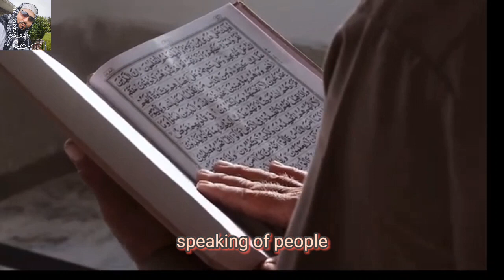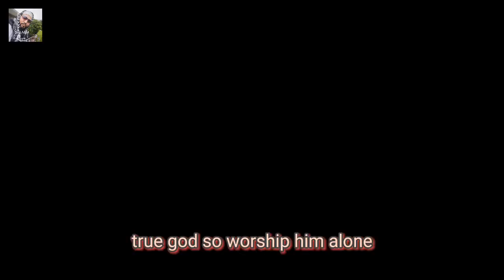Jesus not God part 1